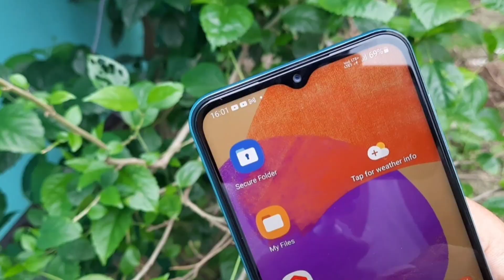Samsung F23 5G vs Samsung M33 Which one Buy in Flipkart BBD Sale and Amazon Sale | F23 vs M33 Offer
नीचे बहुत सारे लिंक दिए गए है आप अपने मन पसंद प्रोडक्ट अच्छे आफर के साथ खरीद सकते है⚡

Original Samsung 25 watt fast Charger

Amazon Great indian Sale All Mobile offer

All Laptop and SmartWatch ,ETC Best offer

S20 FE 5g best buy link with offer in Sale

Any Products Buy Best offer is Here

iPhone 11 Best offer

iPhone 12 best offer

iPhone 13 Best offer

iPhone All Phone Best offer

 Samsung S20 FE 5G Best offer

Samsung M52 5G best offer

iqoo All Phone Best offer

One plus All phone best offer

Redmi All phone best offer

Realme All Phone best offer

Oppo All mobile Best offer

vivo all mobile best offer

Dosto aise hi pyar banaye rakhna🙏❤️

Iphone 11, 12, and other best offer

Iphone 11 price in bbd sale 2022
Iphone 11 in 2022 buy or not

Redmi Note 9 (Letest offer)

Redmi Note 10 👇 best offer

Any Product Buy From Amazon
With Best Offer and Help me